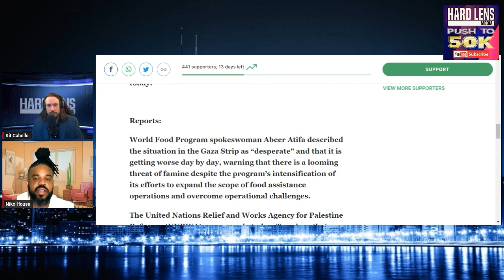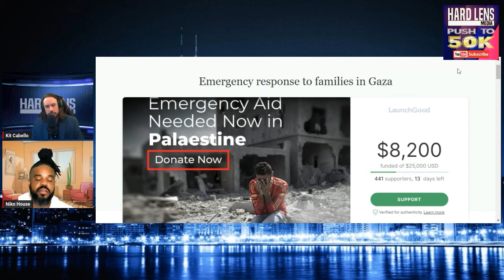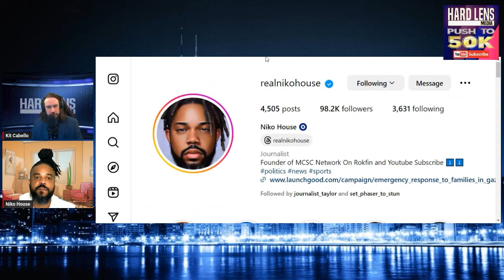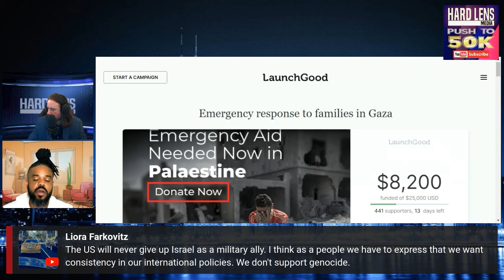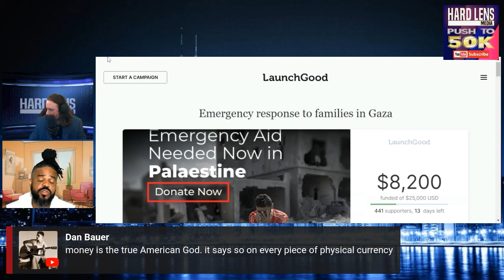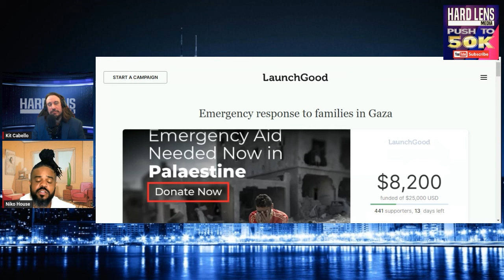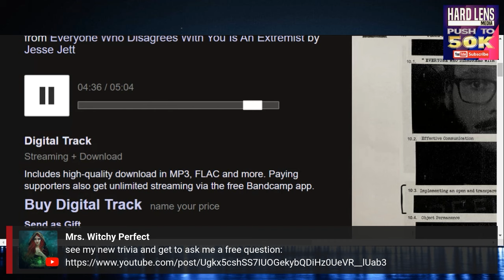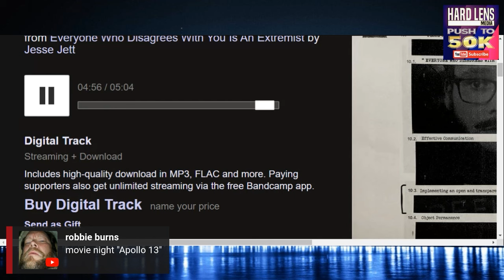Niko House Discusses His Visit To Egypt To Speak & Help Refugees From Gaza